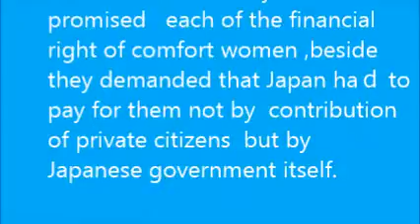ｖ16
２００７年にアジア女性基金の事業が終わるとすぐに、再び韓国が賠償請求の話を蒸し返してきました。
彼らは日韓基本条約では「慰安婦それぞれの賠償請求権について約束していなかった」と主張しました。
さらに民間人からの償いではなく、日本政府自体が払うべきだと求めました。